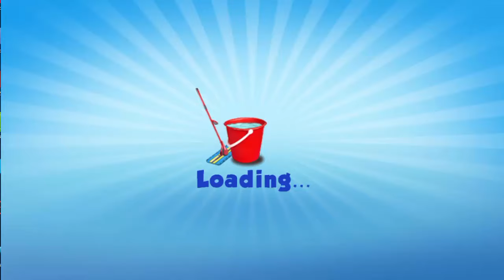Best Games for Kids HD - Mommy's Princess Little Helper iPad Gameplay HD